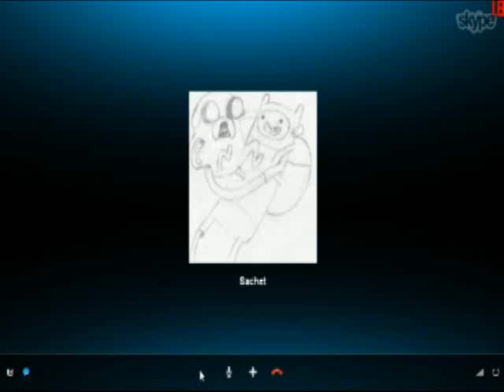Sachit SoundByte Ep.1 "I like Kathy"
Hello this is Nicolas bringing you a video of Sachit saying that he likes Kathy. This is a sound byte and he did not intentionally say that... It is funnier like this though. I had his approval to upload this video.